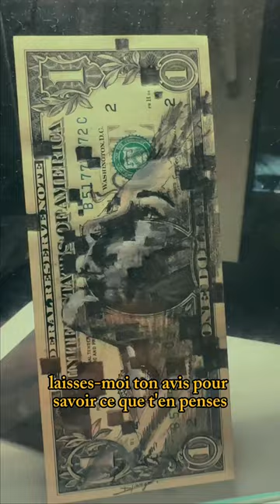How I paint a dollar bank